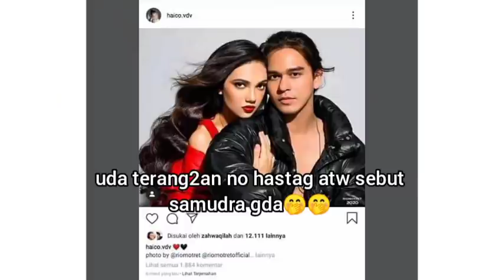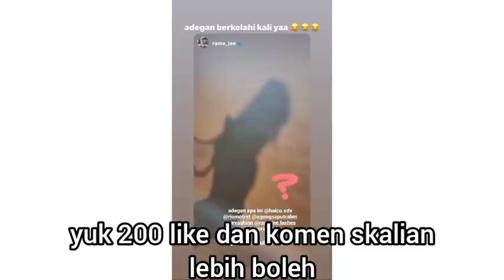BTS 1 POSE HAICO RANGGA AZOF DGN JAS KBUKA BULU DADANY SALFOK. 200K LGI AKN DI UP YUK SAMUDRA CINTA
KE IG LGI YAA KOMEN SAMPE 200K SKALIAN LIKENYA JUGA. LEBIHIN BILA PERLU. KLO LEBIH BAKAL DI UP LGI 😍🤭🤭. GMN PRASAAN HARI INI. HAPPY🤟🤟APA KELEWAT HAPPY. SI COCO GA PAKE EMBEL2 SAMUDRA CINTA LGI TUH. EMNK BENR SDH SBG HAICO AZOF. MEMBAHANA KAN HASILNY.. COUPLE UWUU TERWOW BNGT 2020. YUPP BURUAN LARI KEE INSTAGRAM NY COCO AMA RIO MOTRET.. BIAR HR INI JD HR SESAK NAPAS BERJAMAAH.😄🙏🙏.